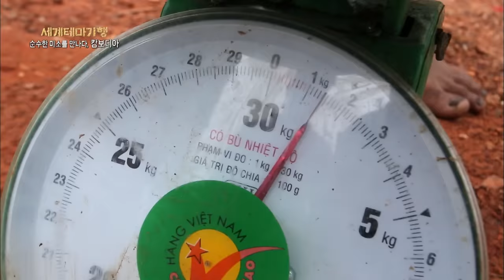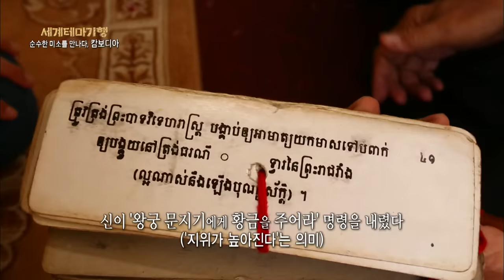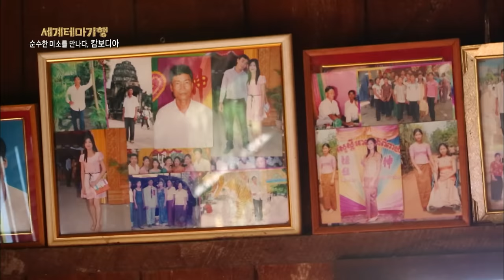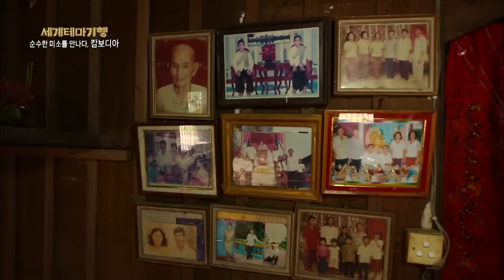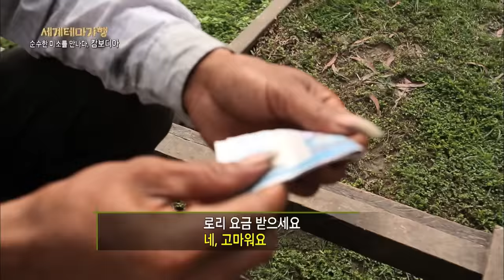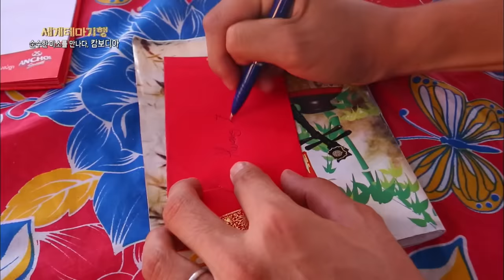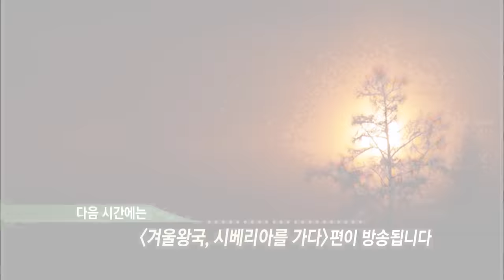[Full] 세계테마기행 - 순수한 미소를 만나다, 캄보디아 1~4부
순수한 미소를 만나다, 캄보디아 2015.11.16

1부 타이 만의 숨겨진 보물,시아누크빌
2부 캄보디아의 추석, 프춤번
3부 길 위에서 만난 사람들
4부 풍요와 축복의 호수,톤레사프